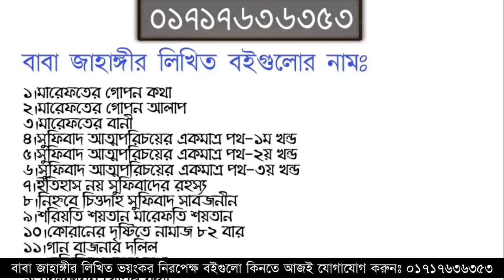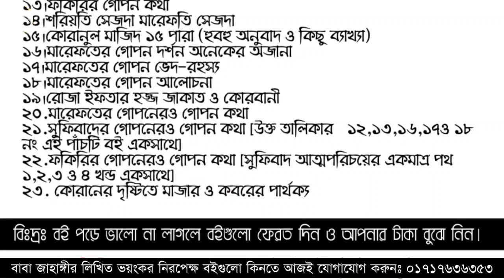হিন্দুরা কী পীরের কাছে মুরিদ হতে পারে?বাবা জাহাঙ্গীরের কি হিন্দু মুরিদ আছে?Qalandar Baba Jahangir bd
⬜ বাবা জাহাঙ্গীর এর বৈঠকি ভাষণঃ

—বাবা জাহাঙ্গীর

 ১।মারেফতের গোপন কথা ২।মারেফতের গোপন আলাপ ৩।মারেফতের বানী ৪।সুফিবাদ আত্মপরিচয়ের একমাত্র পথ-১ম খন্ড ৫।সুফিবাদ আত্মপরিচয়ের একমাত্র পথ-২য় খন্ড ৬।সুফিবাদ আত্মপরিচয়ের একমাত্র পথ-৩য় খন্ড ৭।ইতিহাস নয় সুফিবাদের রহস্য ৮।নিহ্নবে চিত্তদাহ সুফিবাদ সার্বজনীন ৯।শরিয়তি শয়তান মারেফতি শয়তান ১০।কোরানের দৃষ্টিতে নামাজ ৮২ বার ১১।গান বাজনার দলিল ১২।ফকিরির আসল কথা ১৩।ফকিরির গোপন কথা ১৪।শরিয়তি সেজদা মারেফতি সেজদা ১৫।কোরানুল মাজিদ ১৫ পারা (হুবহু অনুবাদ ও কিছু ব্যাখ্যা) ১৬।মারেফতের গোপন দর্শন অনেকের অজানা ১৭।মারেফতের গোপন ভেদ-রহস্য ১৮।মারেফতের গোপন আলোচনা ১৯।রোজা ইফতার হজ্জ জাকাত ও কোরবানী ২০.মারেফতের গোপনেরও গোপন কথা ২১.সুফিবাদের গোপনেরও গোপন কথা [উক্ত তালিকার ১২,১৩,১৬,১৭ও ১৮ নং এই পাঁচটি বই একসাথে] ২২.ফকিরির গোপনেরও গোপন কথা [সুফিবাদ আত্মপরিচয়ের একমাত্র পথ ১,২,৩ ও ৪ খন্ড একসাথে] ২৩.মগ্ন তখন মোরাকাবায় -সৈয়দ তারিক ২৪.উদয়ের পথে -মেহেদী মাসুদ ২৫.মসনবী শরীফ (১ম খন্ড)-অনুবাদঃ ডা.ময়েজউদ্দিন রশিদ ২৬.মসনবী শরীফ (২য় খন্ড)-অনুবাদঃ ডা.ময়েজউদ্দিন রশিদ ২৭.দেওয়ানে বু আলী শাহ কলন্দর (১ম খন্ড)-অনুবাদঃ ডা.ময়েজউদ্দিন রশিদ ২৮.দেওয়ানে বু আলী শাহ কলন্দর (২য় খন্ড)-অনুবাদঃ ডা.ময়েজউদ্দিন রশিদ ২৯.দেওয়ানে বু আলী শাহ কলন্দর (৩য় খন্ড)-অনুবাদঃ ডা.ময়েজউদ্দিন রশিদ ৩০. আল্লাহ কোথায় থাকেন?

১। সুফিবাদ প্রকাশনালয়, ১০৮ নিউ এলিফ্যান্ট রোড (২য় তলা), ঢাকা-১২০৫ । মোবাইল : 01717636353

২। ফকিরনি দরবার শরীফ, চুনকুাটয়া চৌধুরীপাড়া, দক্ষিণ কেরানীগঞ্জ, ঢাকা। মোবাইল : 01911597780

৩। ইউনিভার্সাল বুকস, কাটাসুর, শেরে বাংলা রোড, মোহাম্মদপুর, ঢাকা। মোবাইল/হোয়াটসঅ্যাপ: 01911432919

কট্টর ওহাবী থেকে কিভাবে বাবা জাহাঙ্গীর সুফিবাদ বা পীর ফকির লাইনে আসলেন ??Qalandar Baba Jahangir bd

একজন মানুষের মৃত্যুর এক ঘন্টা আগে কি কি ঘটে তার বিশদ বর্ননা জানতে দেখুন ফুল ভিডিওটি | Baba Jahangir

যারা বাবা জাহাঙ্গীর এর কাছে এখন মুরিদ হতে চান তাদের জন্য | বাবা নাহিদ সামশেত্তাব্রীজ এর মহাবানী

কখন ও কীভাবে ডাকলে আল্লাহ কথা বলেন?? আল্লাহর সাথে কথা বলার শর্ত কি? Qalandar Baba Jahangir bd

ধ্যান সাধনা কি? কেন এই ধ্যান সাধনা?ধ্যান-সাধনা করার আগে কি জানা জরুরী? ধ্যান সাধনা সম্পর্কে কিছু কথা

আল্লাহকে পেতে পীরের গুরুত্ব কতটুকু??  পীর পুজা কি? পীর সম্পর্কে বিভিন্ন ওলীর কথা | Baba Jahangir bd

বাবা জাহাঙ্গীর এর দর্শন ও তাঁর বংশধরদের প্রতি মহব্বতের গুরুত্ব..
— ইমামুজ্জামান রতন

🔴যে কাজটি করতে পারলেই আপনি সাধক...!!! দেখুন...  বাবা নাহিদ সামশেত্তাব্রীজ

ধ্যান সাধনার স্কুল কত ত্যাগ স্বীকার করে তৈরী করেছেন বাবা জাহাঙ্গীর— বাবা নাহিদ সামশেত্তাব্রীজ

সুফিবাদ | মারেফত | কামেলিয়াত | সাধনা | নিজেকে চেনার উপর সাহসী বক্তব্য - Qalandar Baba Jahangir bd

জাতির বিবের কাছে বাবা জাহাঙ্গীর এর এক আশেক এমদাদুল হক এর প্রশ্ন???

রজ্জব দেওয়ানের সর্বশ্রেষ্ঠ গান | অনিত্য দেহ থাকিতে. | বাউল— ছোট পরশ দেওয়ান